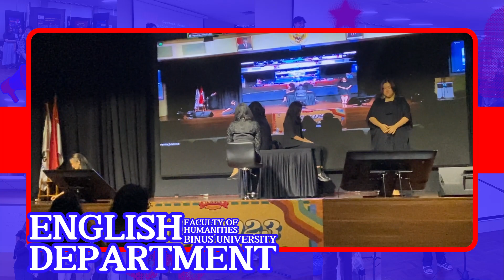National Reader's Theatre Competition - 3rd Winner in NEC 2023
Performed by Universitas Kristen Maranatha Bandung.
1. Kaila Darlene Zamatti Laoli 2. Regita Angelic
3. Meylina Tania Quinsy Eka Wijaya
4. Anthonia Sylvia Rosalyne Manduapessy
5. Meisy Angeline
6. Maria Kristina
7. Roulina Meitira N.

Our interpretation of the poem 'A Love Story' by Lang Leav is shown in how we present our reading. We are all women who lost their significant other and are experiencing a one-sided grief. One-sided grief as the one that we grieved on will never grieve on us back. We tried to show it through our body language and movement, where love can move like a clock, stand still like a statue, or be gone. But the sadness and desperation behind it will never gone, just like in prose and poetry that last for a hundred or thousand years after its creation. The red rose is like a symbol of our grievance. It used to be a symbol of love, where roses were so expensive and romantic that they became the most memorable gift for our significant other. But now, it has lost its meaning as roses are often used in a funeral. It does not mean that roses are no longer romantic, but it can also be interpreted as a farewell. We are all dressed in black to grieve. Love is the one we lose but we are the one we let go. All sacrifices for love, all memories we once wished were eternal, are now all gone by the wind of the sea. We women express our losses that are far greater than when we first fell in love. A part of us that used to be loved is now screaming in distress, wanting the old 'us' to come back. A wretched story about how love should have been.